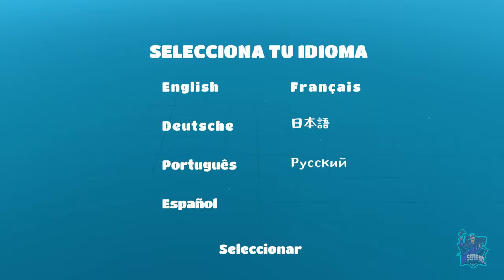MIMI THE CAT: MIMI'S SCRATCHER // PLATINO y 1000G FACILES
Platino Y 1000G fáciles de 10 minutos.
Juego de puzzles. Doble platino, en playstation 4 y playstation 5, y 1000G muy fáciles de 10 minutos.
Mimi the Cat: Mimi's Scratcher